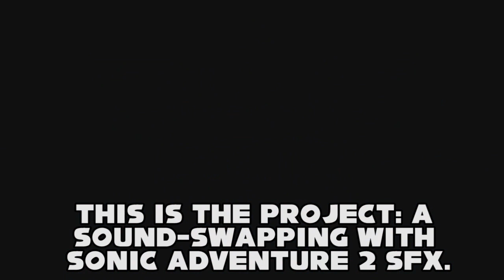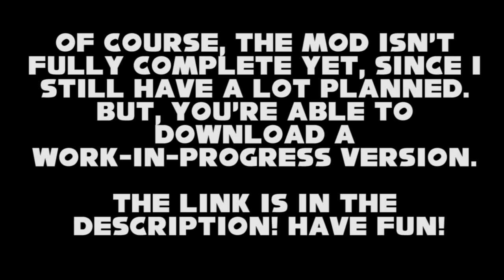Sonic Mania: SA2 SoundSwap Mod(WIP TRAILER 1/1)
Release Trailer has come out! Go find it on my channel.

Footage gratuitously recorded by EonGenesis, another modder within the SMM Discord Server. So you know it works!

Just drop it into the folder where Sonic Mania's located and you should be good to go. Make a backup of the vanilla data and take the rsdk file out.